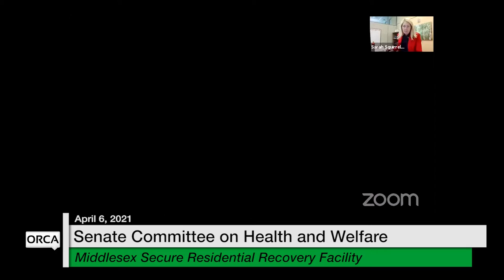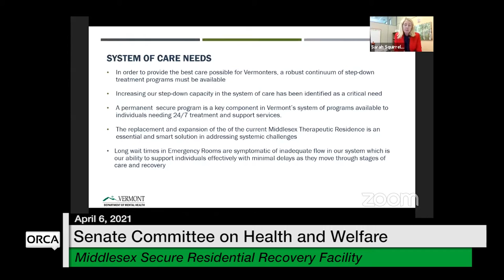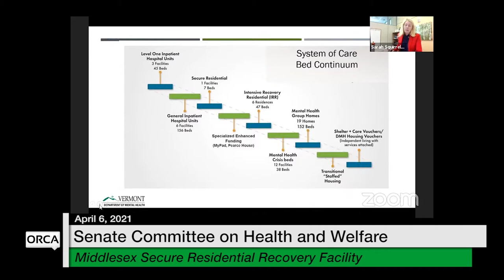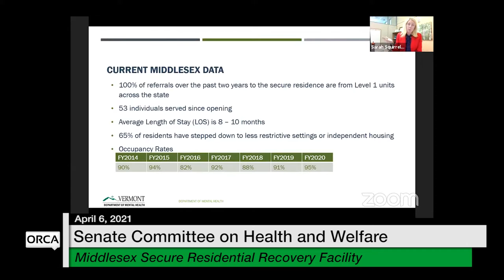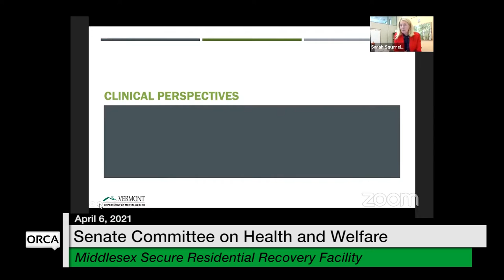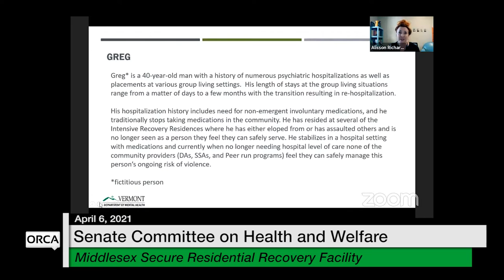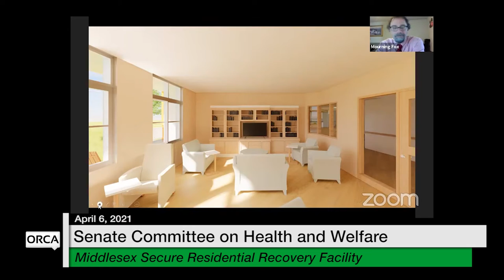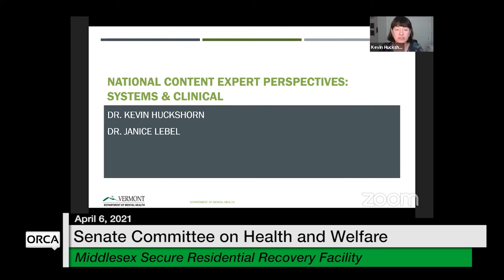Vermont State House - Middlesex Secure Residential Recovery Facility 4/6/2021